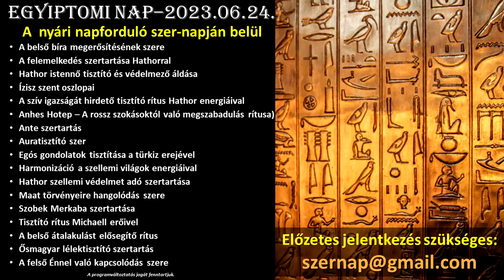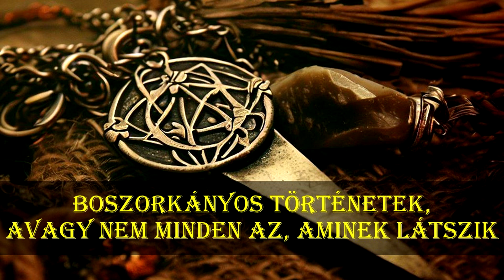Boszorkányos történetek, avagy nem minden az, aminek látszik!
Egyedi tartalmak és élmények!
Könyvek, e-könyvek, hangoskönyvek, meditációk, online előadások és kurzusok...